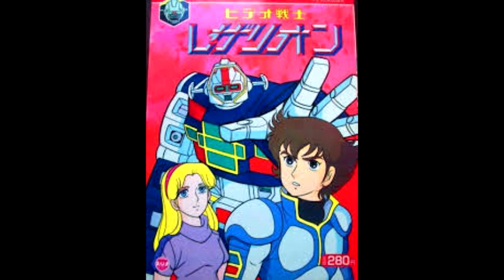Takayuki Miyauchi-Hikari no Sekai (Insert music from Video Soldier Laseron)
Thanks to Shocker Rider Number 5 for providing me with the song, which is an insert song from the 1984 mecha anime "Video Senshi Laserion'